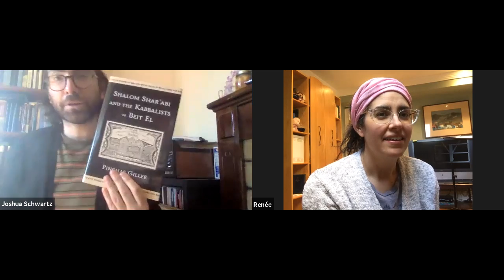Refracting the Light: Reflections on the Zohar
Hi holy Havrayya!
This is Renee and Josh's final bonus video, in which they reflect on the experience of learning Zohar, whether they should have  done it at all(!), and what the future can hold.
Please leave comments as to what you'd like to learn with Josh next!
And please visit our shul's website (bethlida.ca) to sign up for our weekly newsletter to stay abreast of what classes we offer.